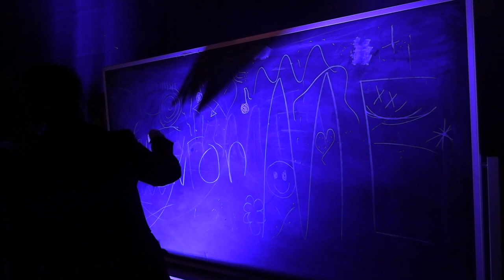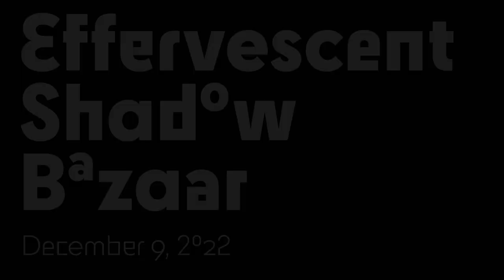Effervescent Shadow Bazaar Installation by Emmanuel Lugo :: Supported by FRFF (#2023-017)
Effervescent Shadow Bazaar is an evening-length immersive art and music experience combining designs of ambisonic 3D soundscapes, shadow and light animation, and electronic interactive devices.
This 2-hour event will be presented in three sections interweaving explorable interactive artworks with live performances:

7:30-8:00 PM - Explorable Art
8:00-8:45 PM - Live Performance
8:45-9:30 PM - More Explorable Art

Participating Classes:
Shadow Play (School of Art/IDeATe)
Electronic Logics & Creative Practice (IDeATe)
Exploded Ensemble (School of Music/IDeATe)
Tartan Tuba Band (School of Music)